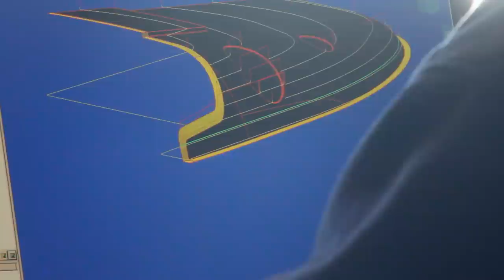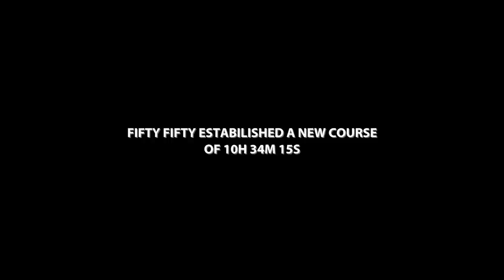FIFTY FIFTY SHORT STORY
The revolutionary 50 feet long twin mast catamaran called Fifty-Fifty won the Blue Ribbon 2012 of Lake Balaton and broke the record of longest and oldest around lake regatta held since 1955.

The impressive full-carbon high-tech multihull and the innovative rig was dreamed, designed and built by Pauger Carbon and raced by the Hungarian crew of Wild Joe Sailing Team occasionally three times faster than the actual wind speed.